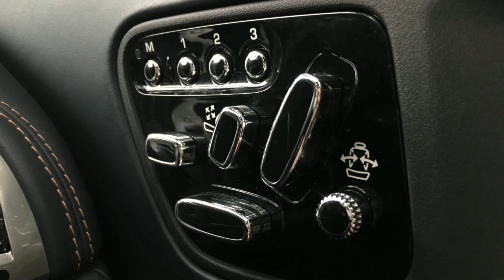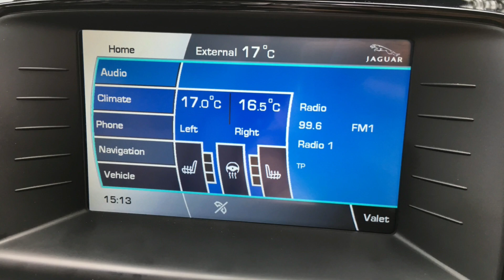JAGUAR XK 5.0 V8 ARTISAN SPECIAL EDITION Convertible